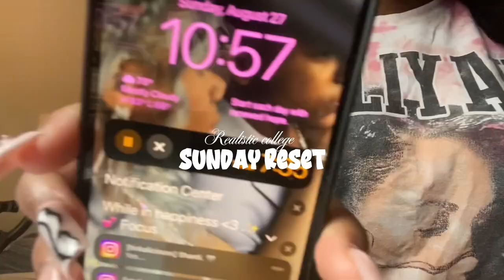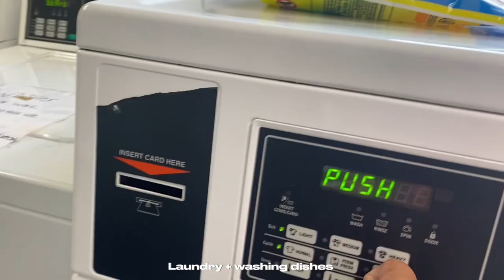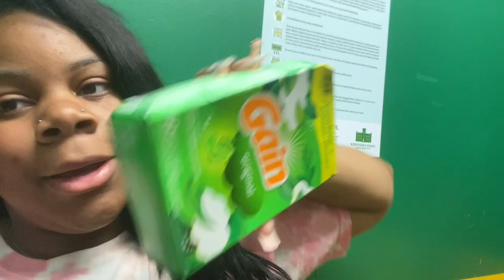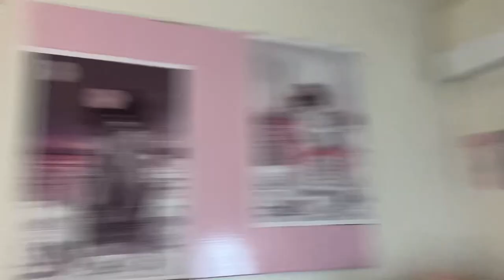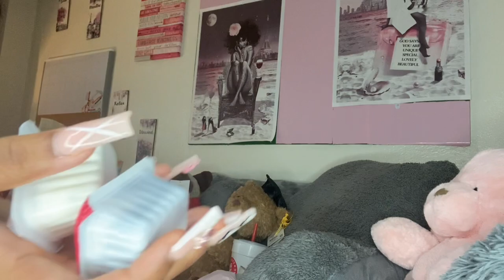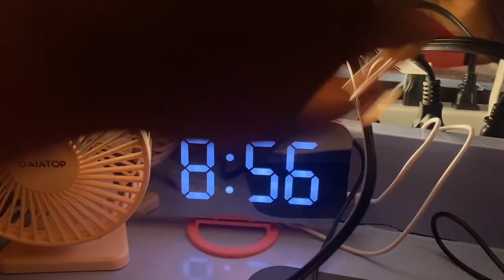SUNDAY RESET: College edition,deep cleaning,car wash,productive,hygiene care|Realistic|Teonianiccole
In todays video you all will be living a realistic Sunday in my life as a full time college student
Choose peace it's the pathway to happiness
Main Instagram: TeoniaNiccole
iashid=YmMyMTA2M2Y=
More about me:
Age: 18
Birthday: November 17th